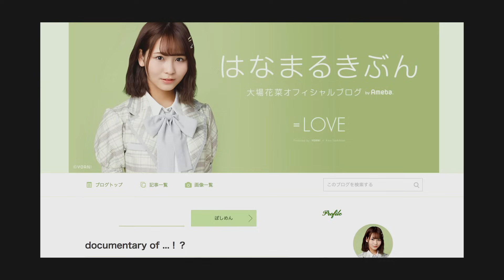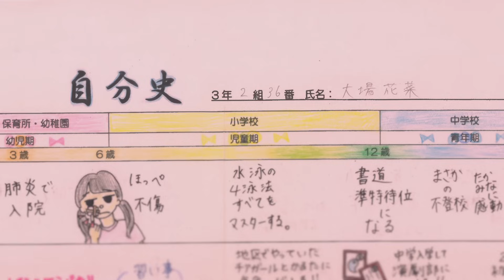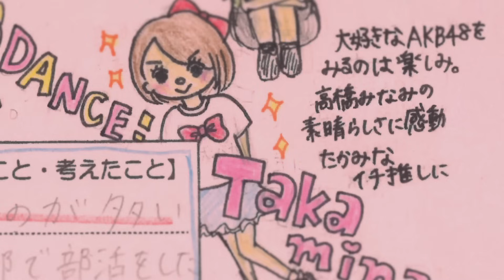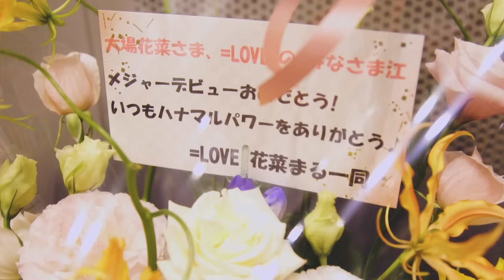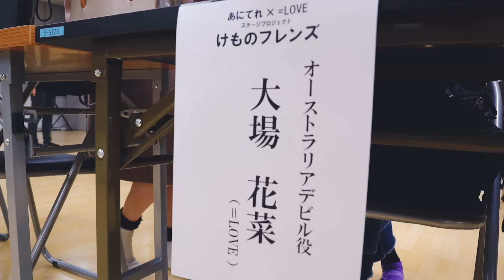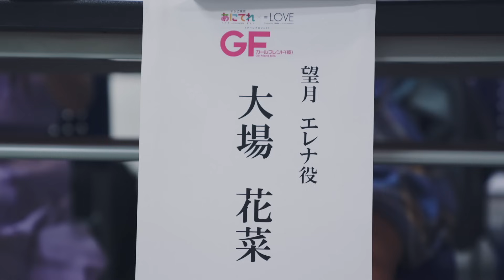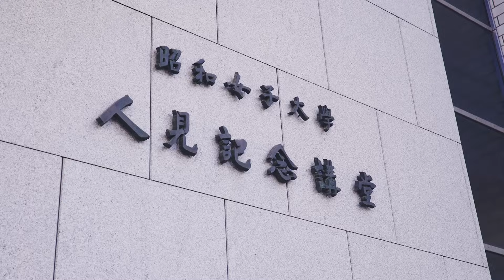=LOVE（イコールラブ）/ Documentary of =LOVE -Episode11- 『ideal』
代々木アニメーション学院 と指原莉乃プロデューサーがタッグを組み誕生した、新しい声優アイドル「＝LOVE(イコールラブ)」。

▼ドキュメンタリーオブ＝LOVEの再生リストはコチラ

Director/Editor： 中里耕介

▼＝LOVEメンバー(イコールラブメンバー)
齊藤 なぎさ (Nagisa Saito)
佐々木 舞香 (Maika Sasaki)
佐竹 のん乃 (Nonno Satake)